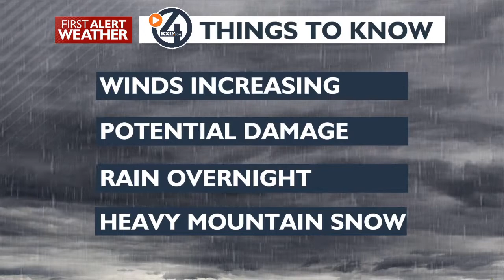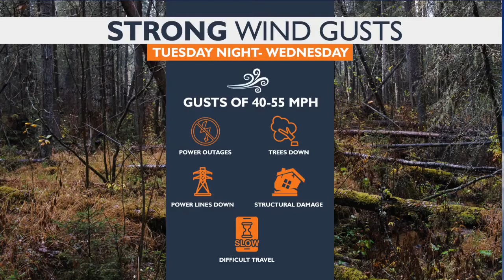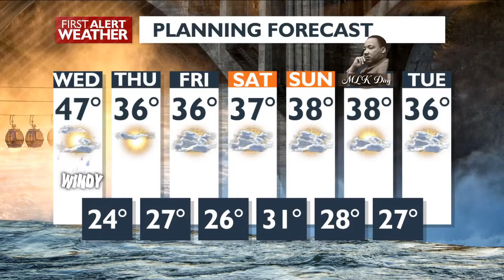Damaging winds expected overnight and Wednesday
Winds will pick up overnight and into Wednesday, and as 4 News Now Chief Meteorologist Kris Crocker tells us, we should prepare for power outages and tree damage.